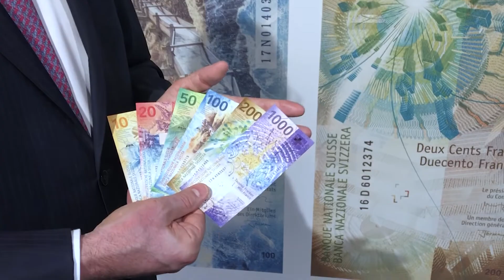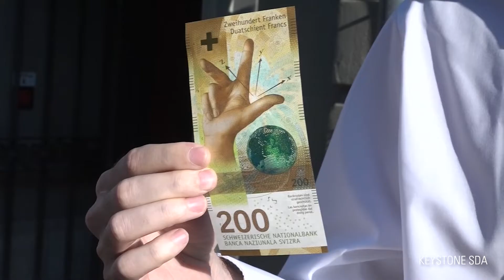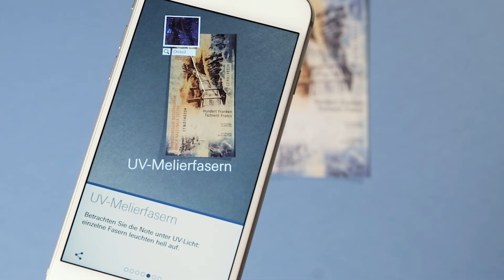Voilà - die neuen Schweizer Banknoten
Dieser Film zeigt Impressionen von den neuen Schweizer Banknoten.